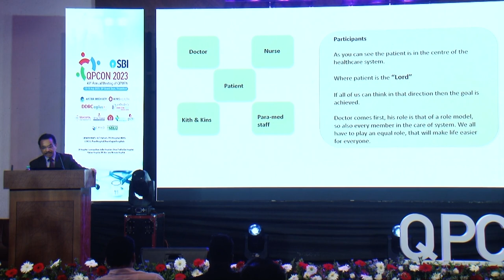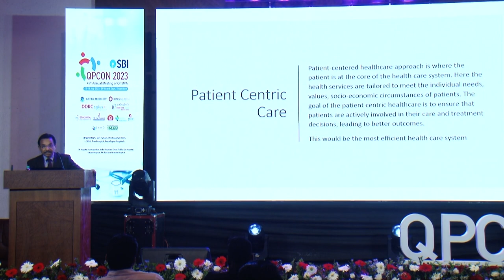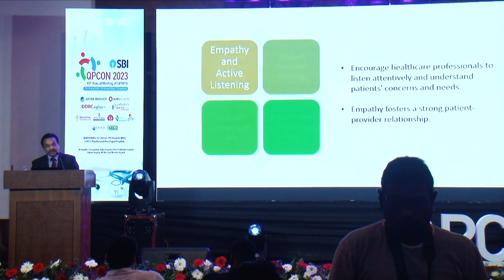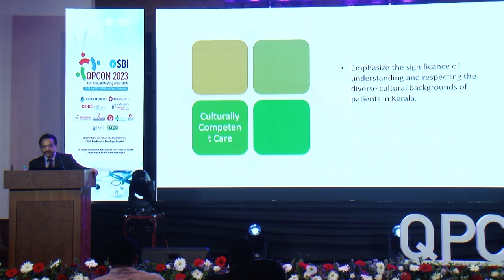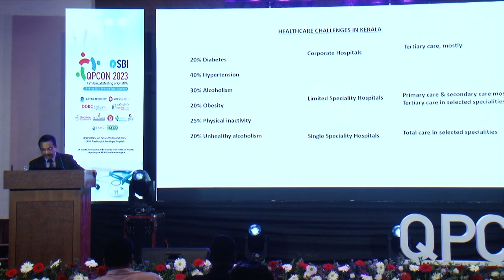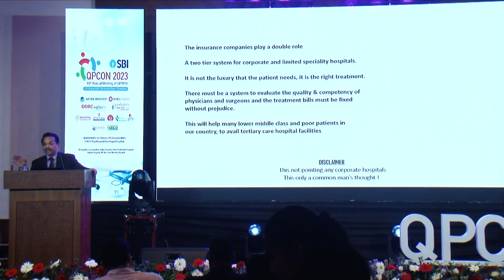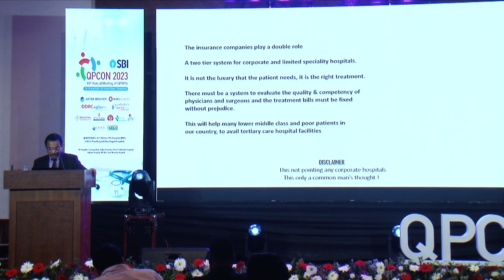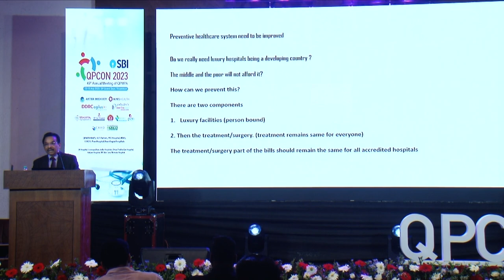Dr. K.P. HARIDAS talk at QPMPA 2023 on Patient Centric Healthcare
This is to tell you about how important the role of the patient in decision making in his treatment whether it is surgical or medical management. Patient must be encouraged and empowered  in decision making, because he is in the center of the health care system.